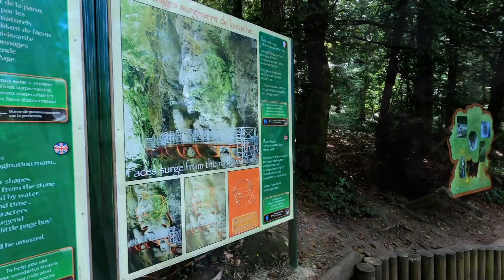GOLE DEL FIER, il suggestivo canyon in SAVOIA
Le pittoresche Gorges du Fier, sono un canyon stretto e profondo scavato dall’erosione dovuta al passaggio continuo delle acque correnti del fiume Fier. Si trovano in Alta Savoia vicino alla bellissima Annecy.
Scopriamo insieme le meraviglie che nasconde questo canyon, compresa una leggenda che ha avuto come protagonista un amore tradito!